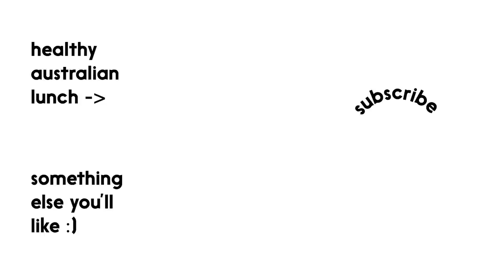Testing Viral Recipes so you don't have to! | Karlie Kloss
I put some internet trending food to the test. Cloud eggs are a winner, as are ice cube tray chocolates -- but aquarium cookies are a no go for me. If you try it yourself, post it using KlossyKitchen so I can find them!

I made my own versions - but here's where I found the recipes!